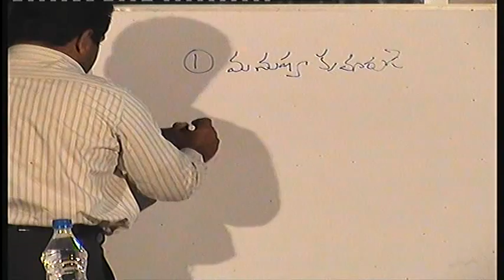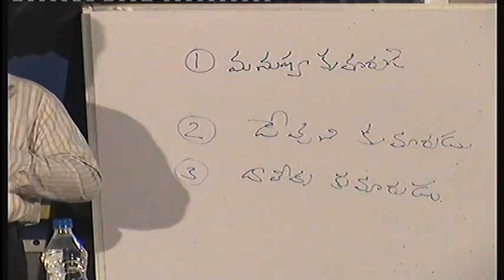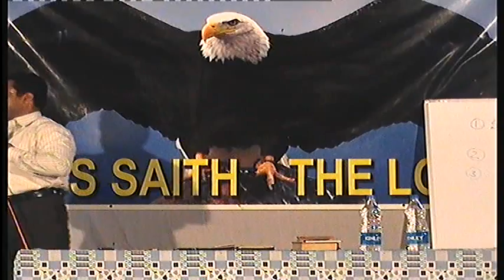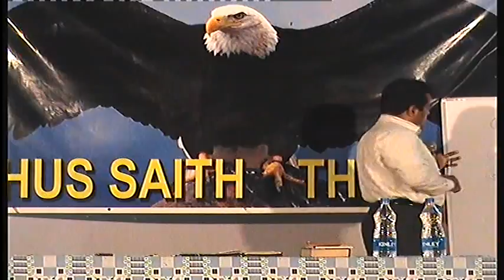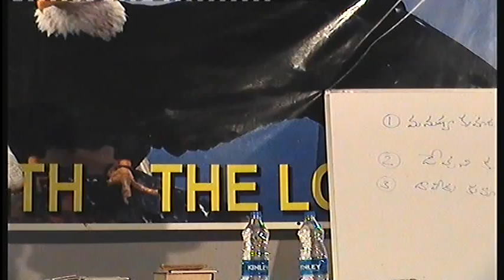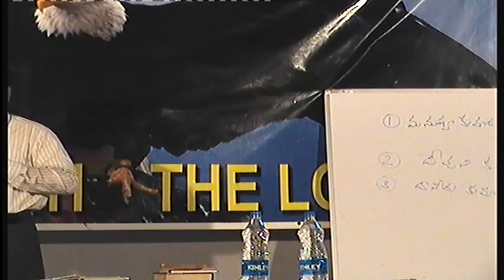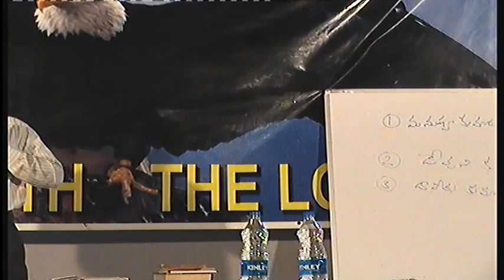తల రాయి - 3D. 9 అక్టోబర్ 2012